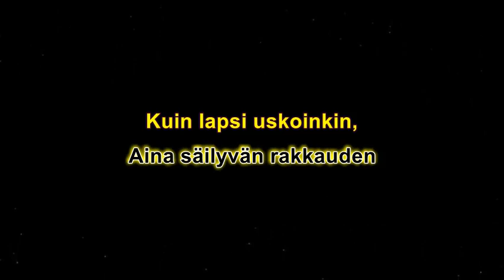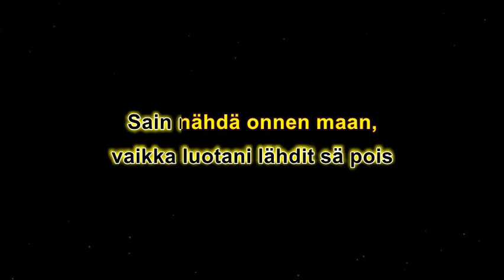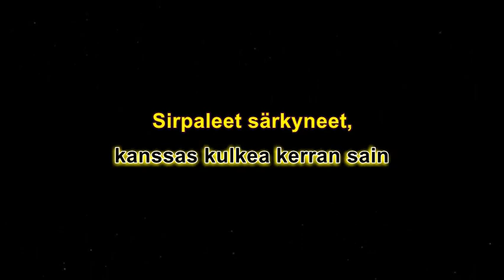Sirpaleet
Karaoke
Cm